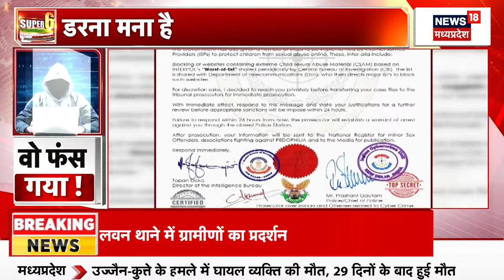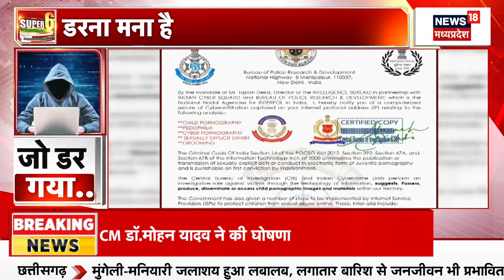Sagar Wall Collapse : मौत की दीवार से बुझे 9 चिराग | MP News | Shahpur | Wall Accident in Sagar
00:00 Intro
00:10  मौत की दीवार से बुझे 9 चिराग
03:30 ठगी का नया तरीका